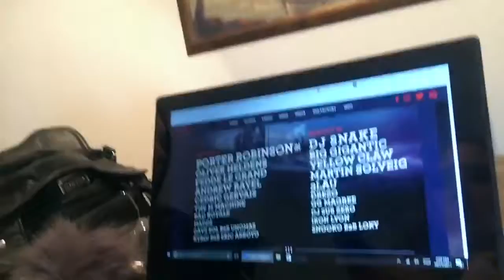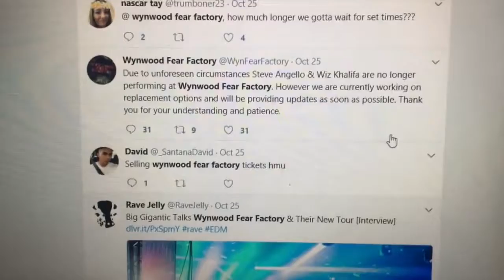WE STAYED AT A HAUNTED HOTEL & THIS HAPPENED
ally hardesty: We stayed at a haunted hotel in Florida & this happened... Wynwood Fear Factory 2k17 in Miami was awesome besides this sketchy hotel hahaha. :-)